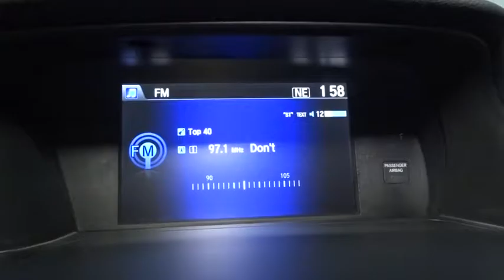2014 Honda Accord Coupe Hillside, Newark, Union, Elizabeth, Springfield, NJ 162336A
2014 Honda Accord Coupe
2014 Honda Accord Coupe EX-L - Stock#: 162336A - VIN#: 1HGCT2B82EA007988

SPORT EDITION AGGRESSIVE STYLING AND CURVES!!! WOW NEW CAR FOR LESS!!! CLEAN CARFAX ONE OWNER! We invite you to stop in and visit our state of the art showroom conveniently located on Route 22 West in Hillside, New Jersey, just 2 miles West of Newark International Airport. All prices exclude applicable sales tax, motor vehicle, certification (if applicable), dealer documentation fee of $449, and any dealer installed accessories. Pre-owned vehicles are sold cosmetically as-is. Vehicles over 7 years old and / or 100,000 miles are sold as-is.PLEASE ASK US FOR YOUR FREE VEHICLE HISTORY REPORT. Note that we make every effort to ensure the accuracy of the information on our site however we use information from and through multiple sources and cannot guarantee accuracy or be responsible for typographical errors. At Route 22 HONDA, We Deliver Like Nobody Else!
Radio w/Seek-Scan, Clock and Steering Wheel Controls,Audio Theft Deterrent,2 LCD Monitors In The Front,Window Grid Antenna,Bluetooth Handsfreelink Wireless Phone Connectivity,Body-Colored Power Heated Side Mirrors w/Convex Spotter, Manual Folding and Turn Signal Indicator,Front Fog Lamps,Front Windshield -inc: Sun Visor Strip,Chrome Door Handles,Fully Galvanized Steel Panels,Trunk Rear Cargo Access,Clearcoat Paint,Lip Spoiler,Wheels: 18 Alloy,Body-Colored Front Bumper,Express Open/Close Sliding And Tilting Glass 1st Row Sunroof w/Sunshade,Tires: P235/45R18 94V AS,Compact Spare Tire Mounted Inside Under Cargo,Body-Colored Rear Bumper,Steel Spare Wheel,Fixed Rear Window w/Defroster,Fully Automatic Projector Beam Halogen Daytime Running Headlamps w/Delay-Off,Chrome Side Windows Trim and Black Front Windshield Trim,Black Grille w/Chrome Surround,Speed Sensitive Variable Intermittent Wipers,Light Tinted Glass,Urethane Gear Shift Knob,Front Center Armrest and Rear Center Armrest,Manual Tilt/Telescoping Steering Column,Interior Trim -inc: Metal-Look Instrument Panel Insert, Metal-Look Console Insert, Chrome And Metal-Look Interior Accents,Day-Night Rearview Mirror,Front Map Lights,Delayed Accessory Power,Seats w/Leatherette Back Material,Systems Monitor,Driver Foot Rest,Perimeter Alarm,Front Cupholder,Proximity Key For Doors And Push Button Start,Vinyl Door Trim Insert,Valet Function,Cruise Control w/Steering Wheel Controls,Full Floor Console w/Covered Storage, Mini Overhead Console w/Storage and 2 12V DC Power Outlets,HomeLink Garage Door Transmitter,Remote Releases -Inc: Mechanical Trunk/Hatch and Mechanical Fuel,Full Carpet Floor Covering -inc: Carpet Front And Rear Floor Mats,Outside Temp Gauge,Compass,Instrument Panel Bin, Driver And Passenger Door Bins,4-Way Passenger Seat -inc: Manual Recline, Fore/Aft Movement and Manual Rear Seat Easy Entry,Remote Keyless Entry w/Integrated Key Transmitter, Illuminated Entry, Illuminated Ignition Switch and Panic Button,Leather Steering Wheel,Trip Computer,Power Door Locks w/Autolock Feature,Full Cloth Headliner,2 12V DC Power Outlets,Rear Cupholder,Carpet Floor Trim and Carpet Trunk Lid/Rear Cargo Door Trim,Locking Glove Box,5 Person Seating Capacity,Cargo Area Concealed Storage,Fade-To-Off Interior Lighting,Engine Immobilizer,Dual Zone Front Automatic Air Conditioning,Power 1st Row Windows w/Driver And Passenger 1-Touch Up/Down,Manual Adjustable Rear Head Restraints,Full Folding Bench Front Facing Fold Forward Seatback Rear Seat,Fixed Rear Windows,2 Seatback Storage Pockets,Gauges -inc: Speedometer, Odometer, Engine Coolant Temp, Tachometer, Trip Odometer and Trip Computer,HVAC -inc: Underseat Ducts,Heated Front Bucket Seats -inc: individually adjustable head restraints, driver's seat 10-way power adjustment including power lumbar support and 2-position memory,Driver And Passenger Visor Vanity Mirrors w/Driver And Passenger Illumination,Cargo Space Lights,FOB Controls -inc: Trunk/Hatch/Tailgate, Windows and Sunroof/Convertible Roof,Air Filtration,Analog Display,Strut Front Suspension w/Coil Springs,17.2 Gal. Fuel Tank,Front And Rear Anti-Roll Bars,Multi-Link Rear Suspension w/Coil Springs,Electric Power-Assist Speed-Sensing Steering,Gas-Pressurized Shock Absorbers,Transmission w/Driver Selectable Mode,Front-Wheel Drive,Transmission: 6-Speed Automatic w/Sport Mode -inc: paddle shifters,Quasi-Dual Stainless Steel Exhaust w/Chrome Tailpipe Finisher,Engine: 3.5L 24-Valve SOHC i-VTEC V-6,4-Wheel Disc Brakes w/4-Wheel ABS, Front Vented Discs, Brake Assist and Hill Hold Con